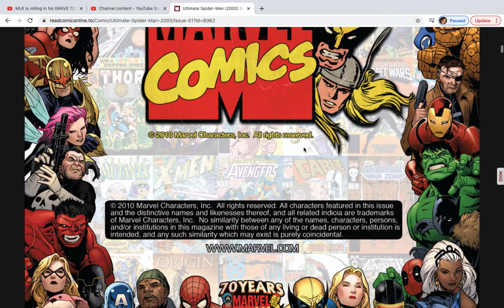Comic Book Flashback: Ultimate Spider Man #51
Spider-Man is contacted by the Black Cat to meet up and talk. Also, Electra is out to hunt down Spider-Man and the Black Cat!